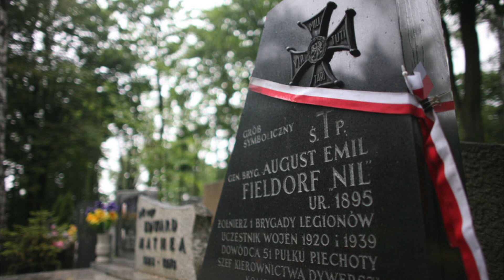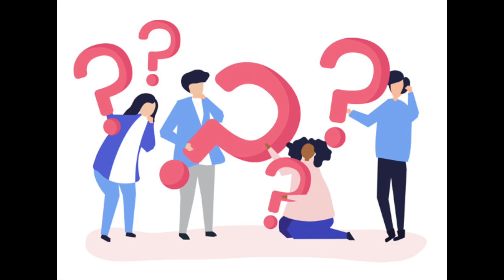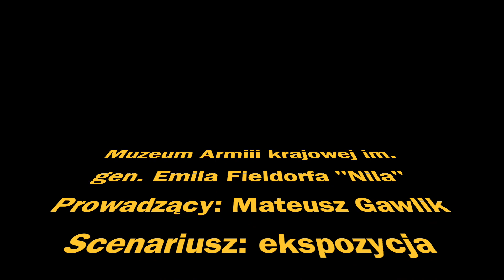#1 "NIL"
Film przygotowany z okazji 125. rocznicy urodzin Patrona Muzeum AK gen. Emila Fieldorfa "Nila"